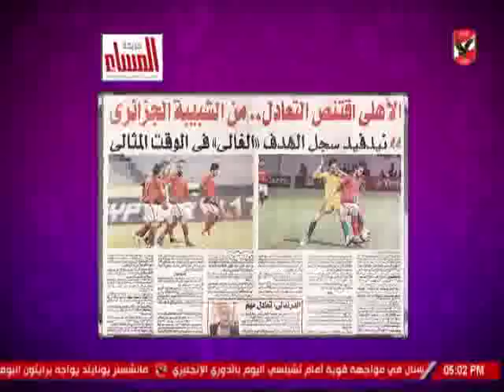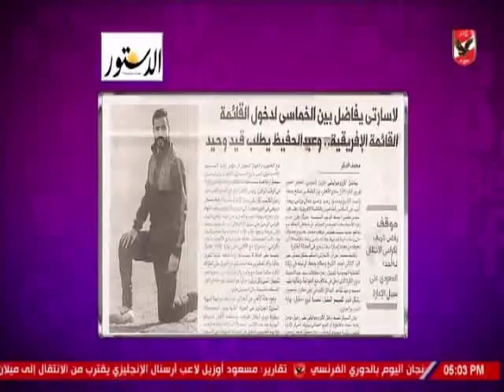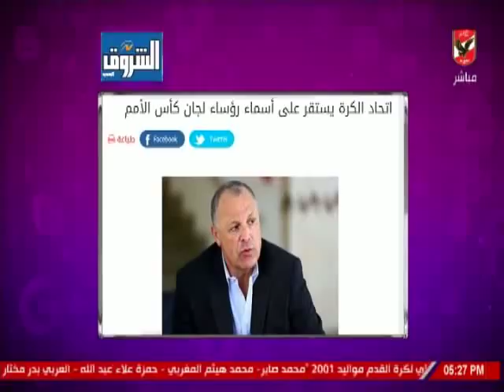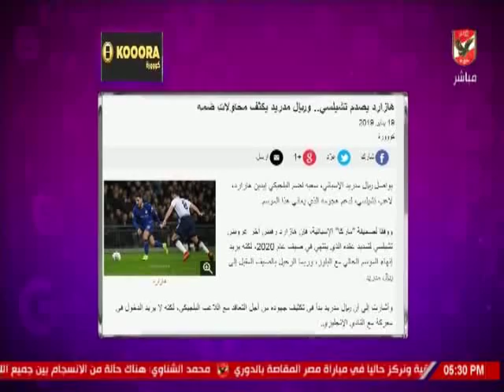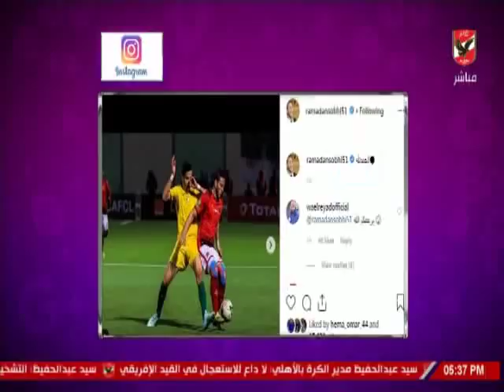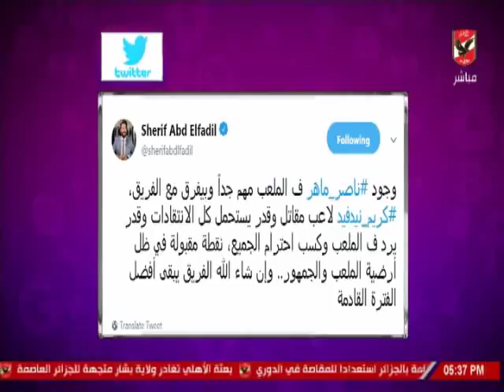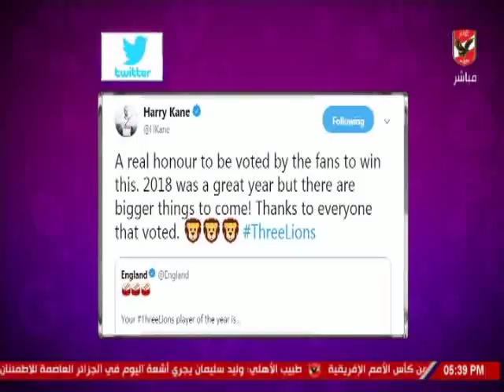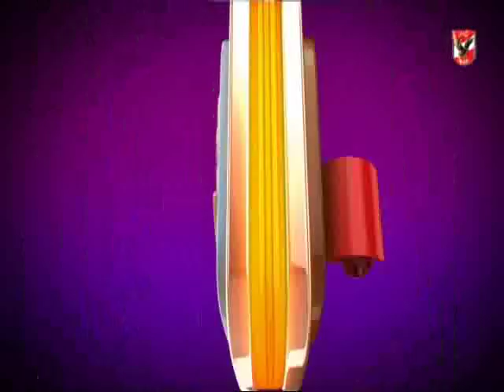حلقة كلام فى الميديا 19-1-2019